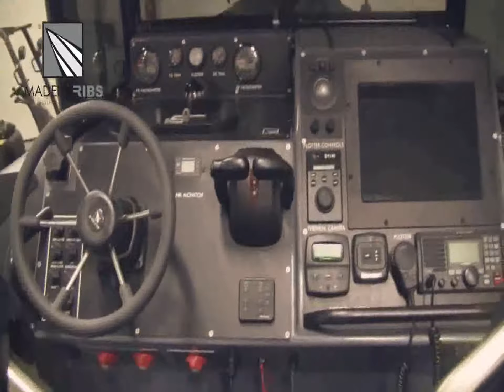Military Commando RHIB Airdrop & Boarding at high speed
The MRCD1050 is a robust and bullet proof GRP/Kevlar Air-droppable Military RHIB.

It can be powered with 2 powerful inboard diesel engines propelled  by stern drives or waterjets.

Can be equipped with 2 or 3 removable gunposts.

It can have removable suspension jockey seats on tracks.

It has two movable boarding plates for boarding poles.

The window and radar pole are foldable

It has 4 large dive ladders to easily access the RHIB from the water.

A dive platform which can take a fully inflatable boat or small RHIB.

It is equipped with a automatic inflation system which will inflate the tubes within 2 minutes.

The is MRCD1050 Airdrop & Boarding is developed for (but not limited to) military tasks like;

    Airdrop
    Boarding
    Insertion & Beaching
    Offshore and riverine Patrol
    Interception of High Speed Craft.
    Seaward anti terrorist patrols for security of coastal installations, Naval harbours and own coast.
    Gun Support Vessel
    Etc

Specifications
Length overall (m): 10.5
Beam overall (m): 3.0
Designed draft (m): 0.65
Max. person (pers): 2 + 8
Min. crew (pers): 2
Total mass of boat (t): 4.5
Standard engine(s) (HP): 2 x 370
Max. power (HP): 2 x 480
Max. speed (kn): 50
Range (nm @ max speed): 350
Fuel tank(s) capacity (L): 2 x 500
Cargo capacity (kg): 2500
Transportability: C130, Parachute, Helicopter, Trailer, Container, Truck
Certification: DNV